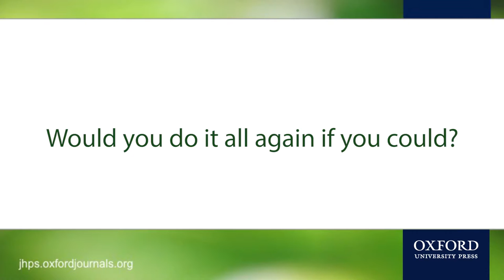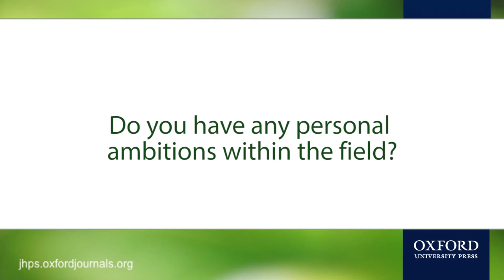JHPS: An interview with Marc Safran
Marc Safran is a Professor and Associate Director of the Division of Sports Medicine in the Department of Orthopaedic Surgery at Stanford University, and director of the Sport Medicine fellowship programme at Stanford. We interviewed Marc to discover what experiences motivated him to work in medicine, who has inspired him and his personal ambitions for the field of hip arthroscopy.